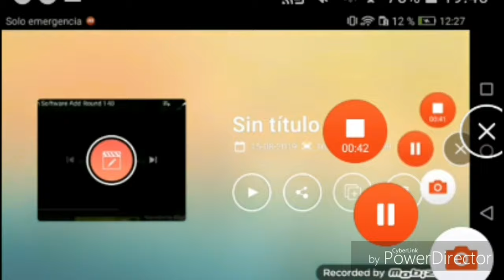Add Round 144